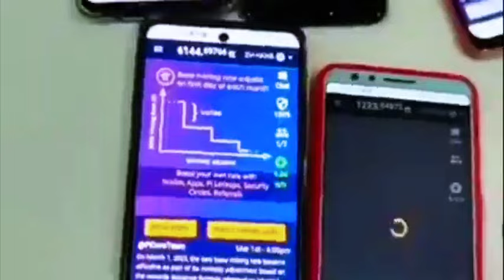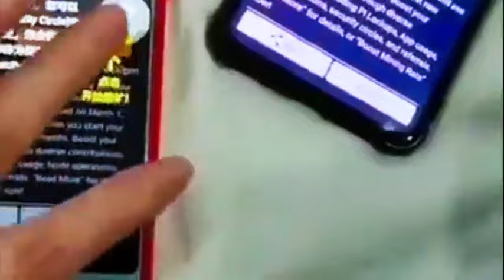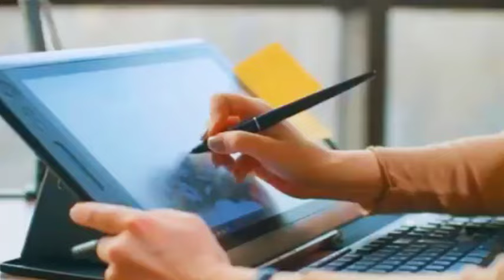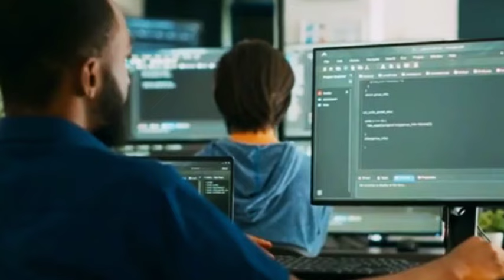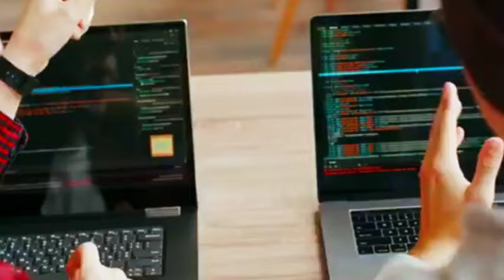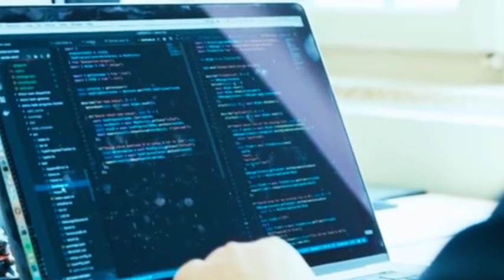PI NETWORK TAKES NEXT STEP WITH OPEN MAINNET ON D HORIZON | GET READY TO CAS OUT | KYC|P2P |$314000🤑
Jack Ma was ranked second on Fortune's annual list of the world's 50 Greatest Leaders. He is well-known in the startup business sector and is widely regarded as an unofficial global ambassador for Chinese companies.

MINING APPS THAT CAN TURN YOU INTO A MILLIONIARE IN 2024

Hey! Have you heard about Kelp? They are building a new global reserve currency and to get people to start using it when it goes live, they are offering free ways to reserve Kelp today. There is no personal limit as to how much you can reserve. As a Welcome Bonus, you can reserve 518.3 Kelp right now and all you need to do is download their free mobile app. Here is my personal link to get started

Invite your friends and earn an extra Timecoins for each of their claims and for claims from each of their referrals.

Join my squad to earn together
🎁 +100k Yescoins as a first-time gift
🎁 🎁 🎁 +500k Yescoins if you have Telegram Premium